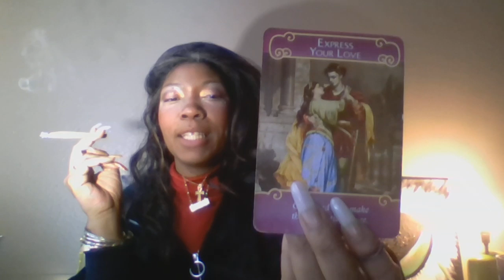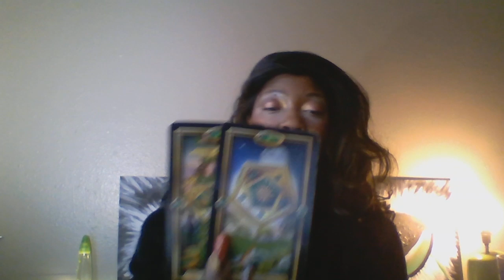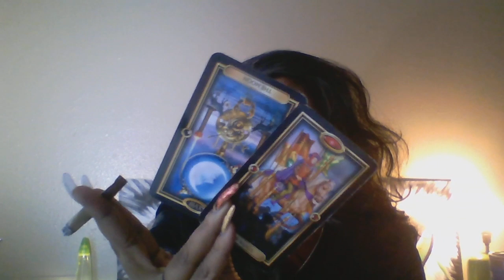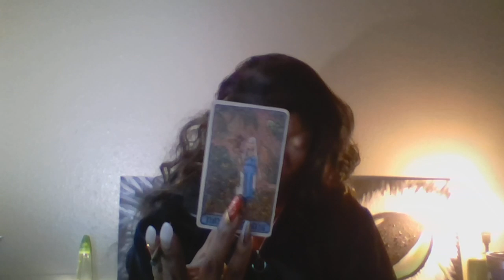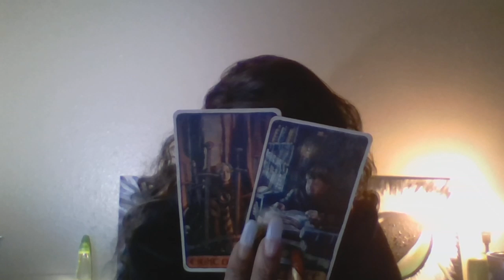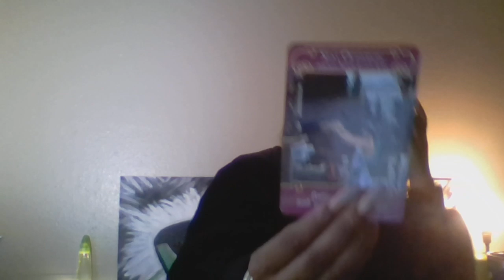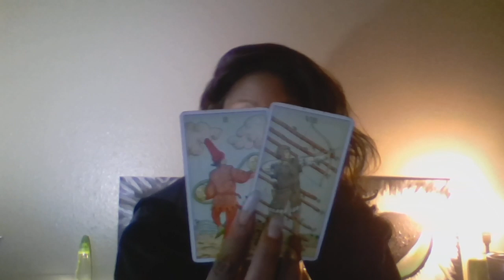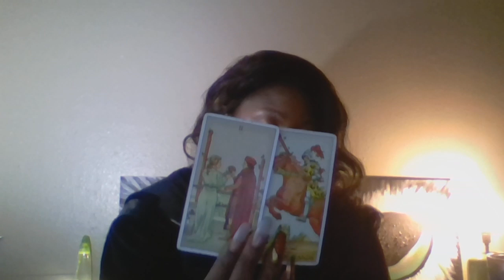LEO ARIES SAGITTARIUS WEEKEND 25-29 OCTOBER 2019 TAROT SCOPE